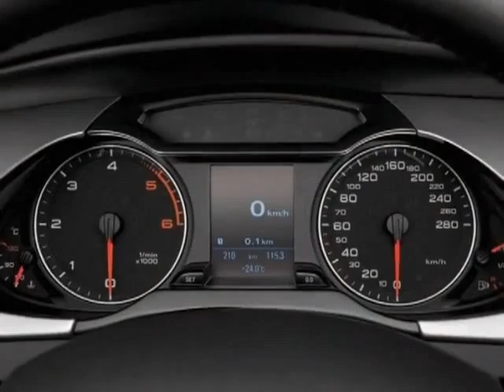2010 Audi A4 2.0T quattro Sedan - Reno, NV